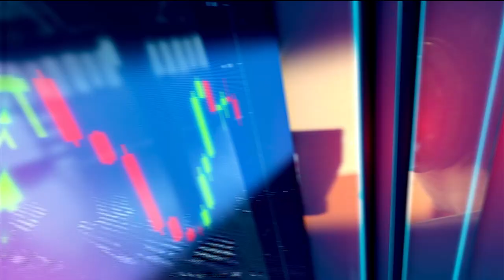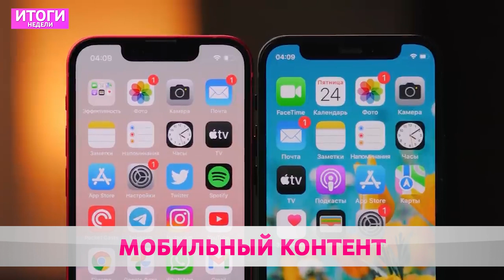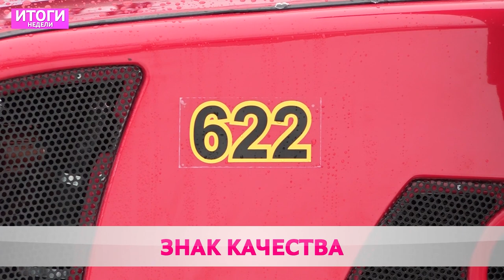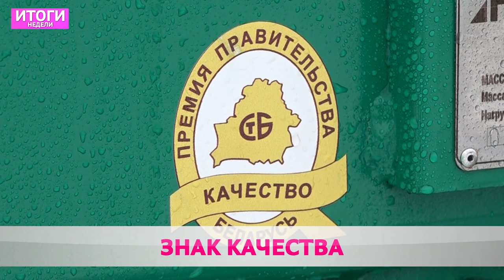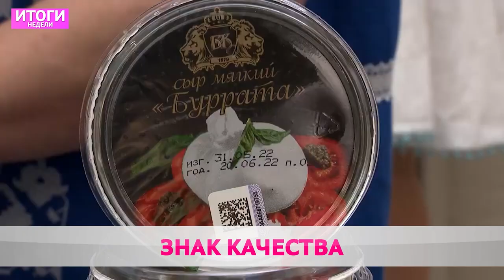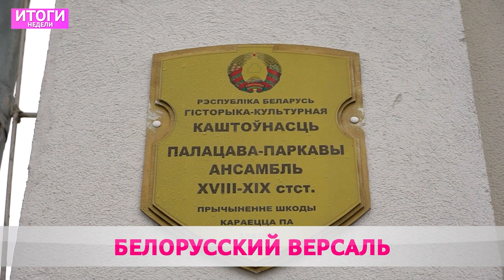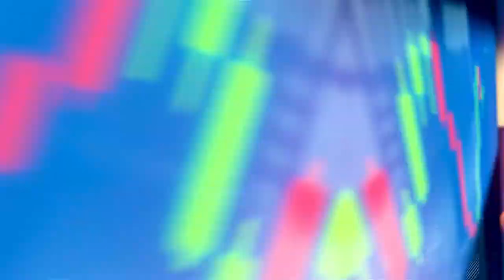Итоги недели 21 01 2023